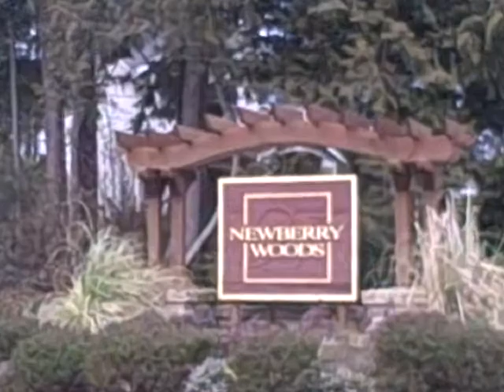Newberry Woods, Silverdale WA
Newberry Woods is located about three miles west of Silverdale off Newberry Hill Road.  These homes were built between 2004 and 2007 by Chaffee Corp. More info on my